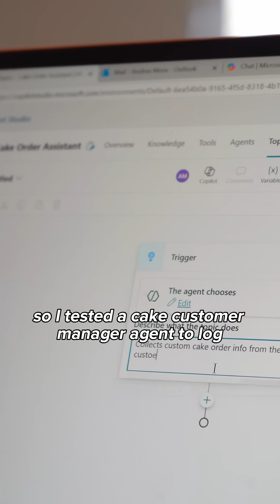Built 3 AI agents in one day — what, like it’s hard? 💅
In all seriousness though, Microsoft Copilot Studio makes it easy to test ideas that could level up your business, so go to aka.ms/AndreaCopilotStudio to build your own. CopilotPartner MakeItWithCopilot @Microsoft365 @MicrosoftCopilotStudio